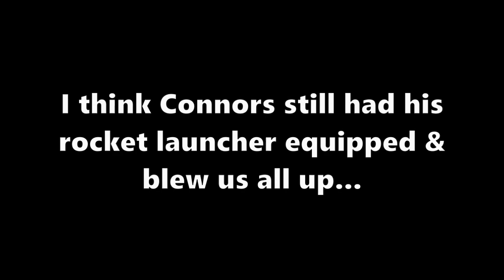"SUPER-GUNS" - Conflict Desert Storm 2: Back To Baghdad | PART 10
Delta Squad infiltrates the harbour via tank, tasked with the crucial mission of destroying the enemy's 'Super Guns' the Iraqi forces have put into place. After disabling their network hub in the process, Delta Squad has finally earned some well deserved rest... for now!

Thank you for tuning in as well as all of your ongoing support for the channels! Don't forget to check out my Twitch channel linked below to get amongst the live action \m/